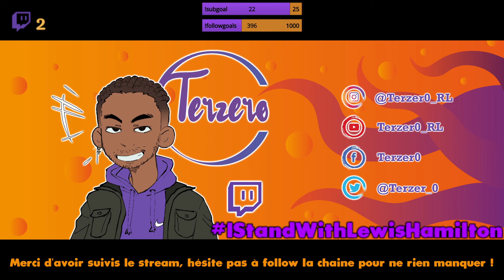PS4 - vMv - CAST F1 2021 - Ligue C - Canada 05/10 - Terzero